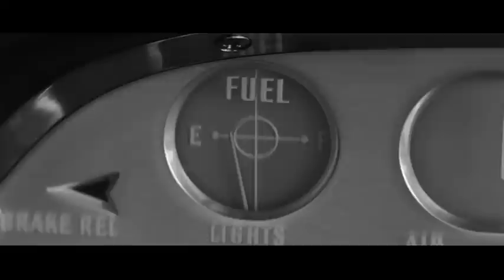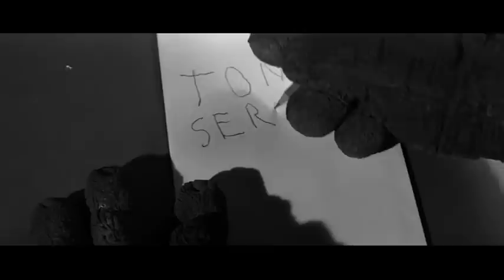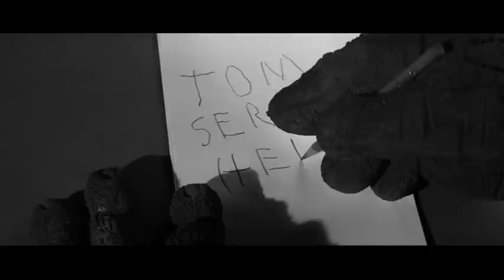♦Horror Classics♦ 'Hand of Death' (1962) John Agar, Paula Raymond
1962 | Approved | Horror, Sci-Fi | March 1962 (USA)
Stars: John Agar • Paula Raymond • Steve Dunne • Roy Gordon
Alex Marsh has created a serum combining a hypnotic drug and nerve gas. Unfortunately spills the formula, breathing the vapors and getting some on his hands causing the drug transforms him into a murderous monster.
TRIVIA: This film was unavailable to the public for 40 years, and was generally feared "lost".